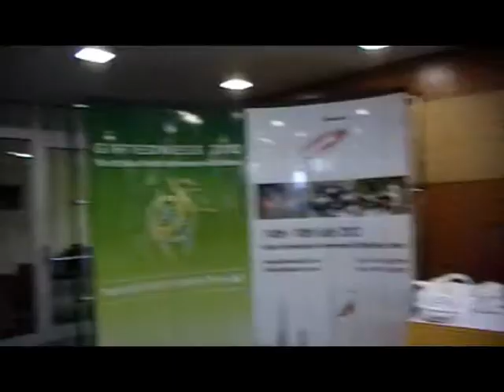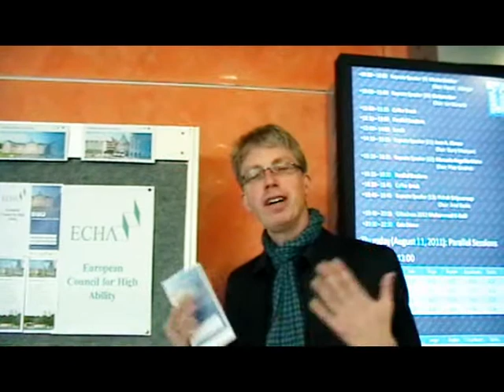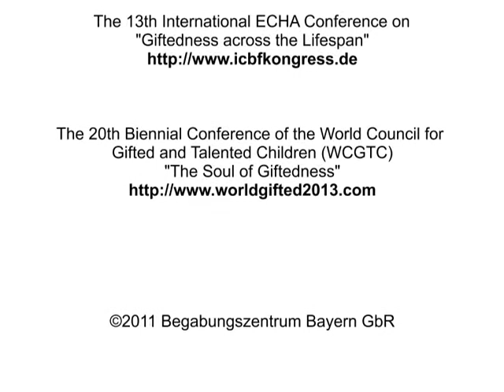The 19th Conference of the World Council for Gifted and Talented Children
The 19th Conference of the World Council for Gifted and Talented Children was held in Prague, Czech Republic.  August 8-12, 2011
This video was created by Roya Klingner